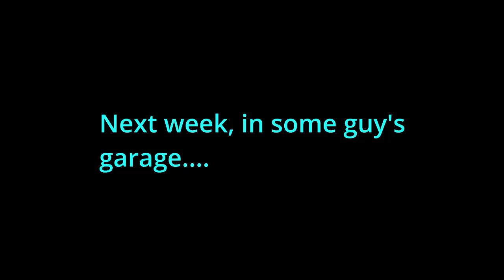Special Event Announcement!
It's finally happening. After months of saying that he would, Tim is finally going to sit down and play a tabletop RPG!

We'll be streaming LIVE next Monday, May 2, 2022, starting at 6:00 PM Eastern Time, both her and over on Funny Science Fiction Podcast.

Just remember: no GM's plan ever survives contact with the players.

Help support Pop Culture Addicts!
Tim's microphone
Tim's headphones
Tim's Camera
Tim's Apple Airpods
Kathleen's microphone
Kathleen's audio interface
Kathleen's Camera
Kathleen's headphones

You can support Pop Culture Addicts and our content creation for as little as $1